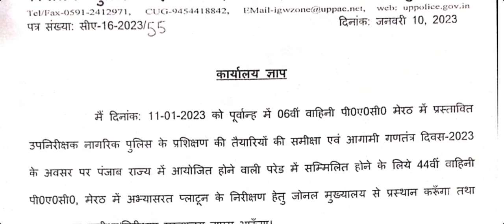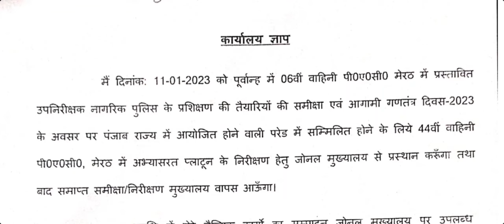UPSI 9534 ट्रेनिंग की क्या तैयारियां चल रही हैं?? वायरल नोटिस 10 जनवरी😁😁| बैग तो पैक कर ही लो।